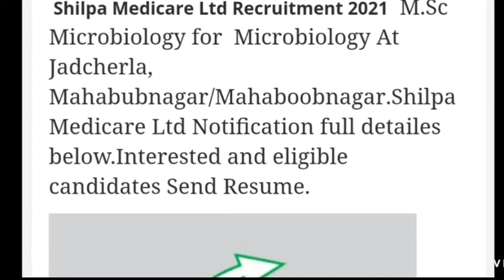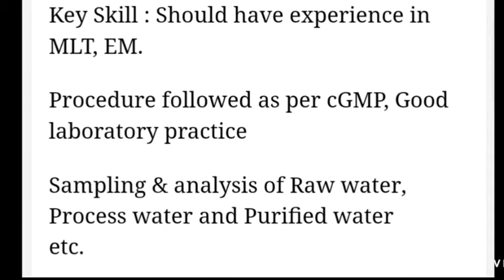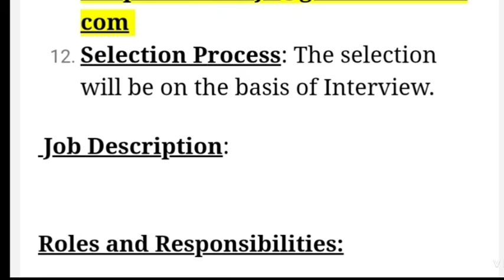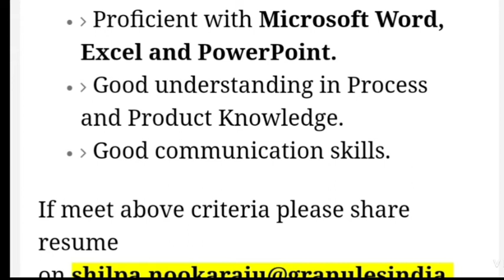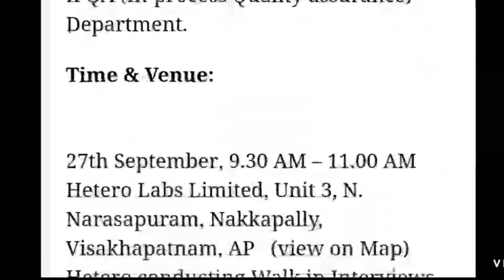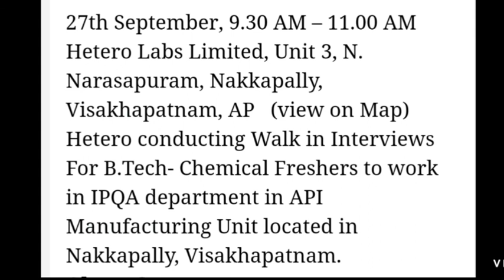Shilpa, Granules, Hetero Pharma Jobs/pharma jobs telugu,arma jobs in hyderabad, jobs for freshers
pharma jobs in hyderabad for freshers,